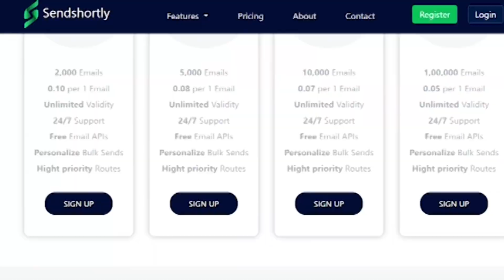సిర్పూర్ కాగజ్ నగర్ మిల్లులో మోసం..|| TeenmarMallanna || QNews || QNewsHD